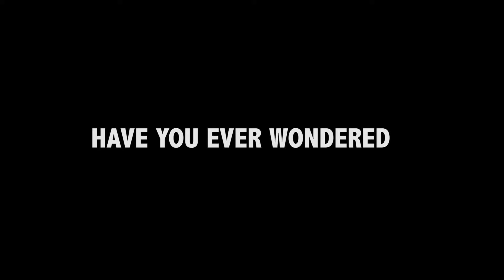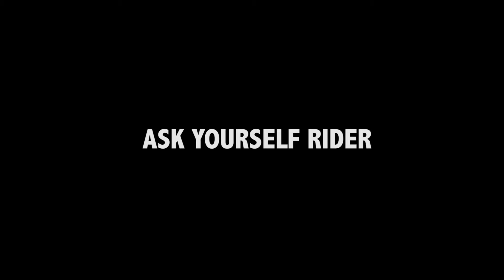WHY YOU RIDE?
tq boskuuu~